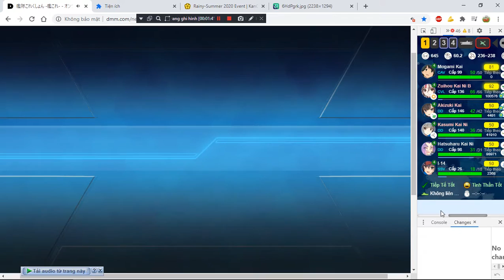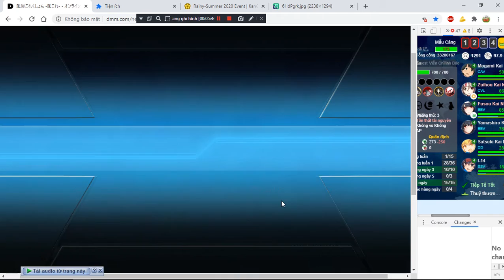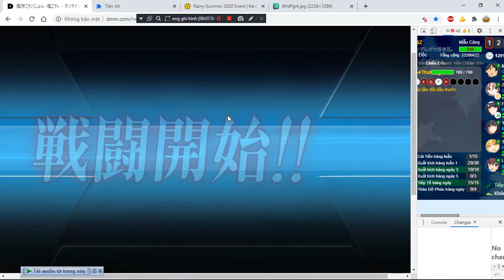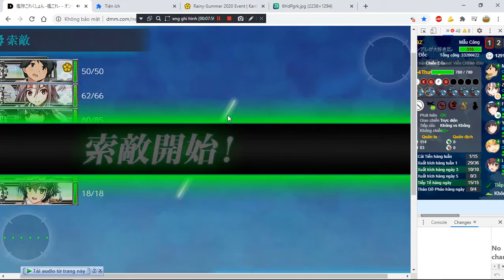[Kancolle Event] Tsuyu 2020 E4 Medium - Open TP Boss 2